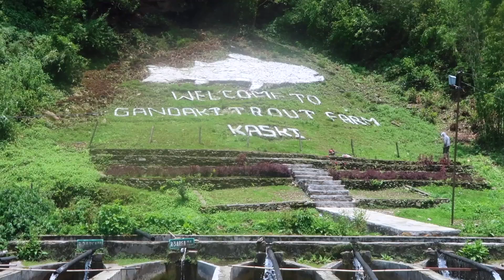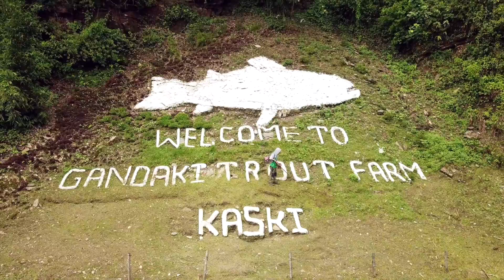Ghumgham Gandaki Trout Farm Part 1 Motovlog Vlog #45